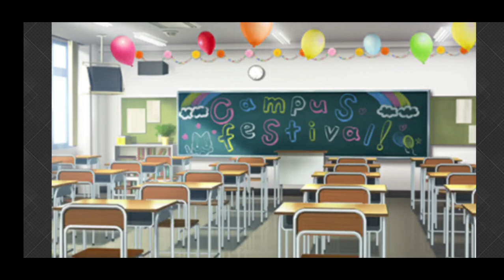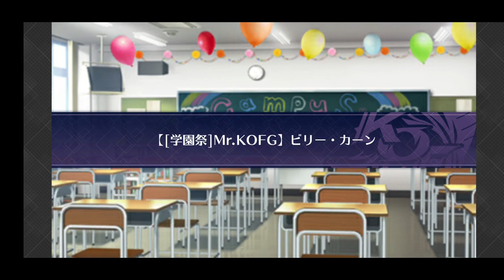KOFG - Iori · Terry · Billy - Mr. KOFG [ENG/ESP/PT]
In early 2021, KOFG held an in-game popularity contest. Players voted for their favorite character by feeding them special items. The winners were Iori, Terry and Billy, in that order, and they got one special card shared between the three of them.

The stories are part of the “School Festival” plotline: Yukari and the others lend a hand to the neighborhood’s school, which is in need of help for setting up and running the festival’s booths.

Billy’s chapter in particular is a direct continuation of another card story, where he is made to play the guitar during the school’s live show. This card is already translated here and I recommend reading it first

0:00 Mr. KOFG - Iori’s chapter
03:21 Mr. KOFG - Terry’s chapter
06:17 Mr. KOFG - Billy’s chapter

Original title: [学園祭]Mr.KOFG  (SR card)
Translation: miauneko (English & Spanish) | Boo (Portuguese)

Cast:
Iori Yagami - Takanori Hoshino (星野貴紀)
Terry Bogard - Takashi Kondou  (近藤隆)
Billy Kane - Haruki Ishiya (石谷春貴)